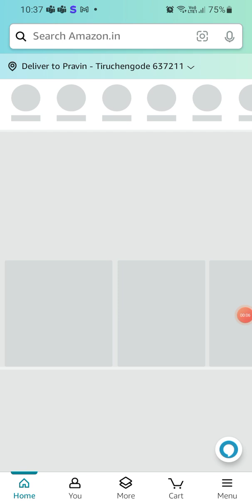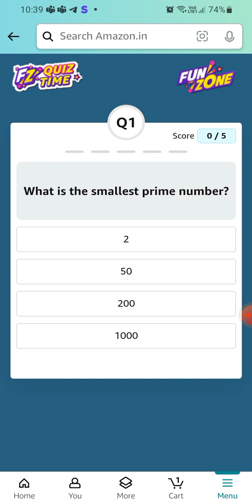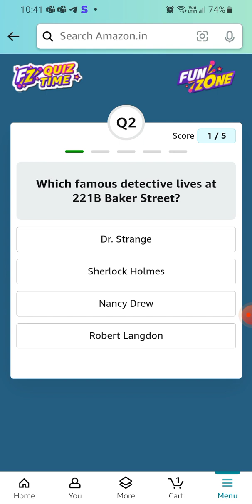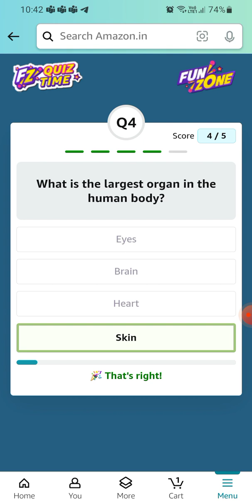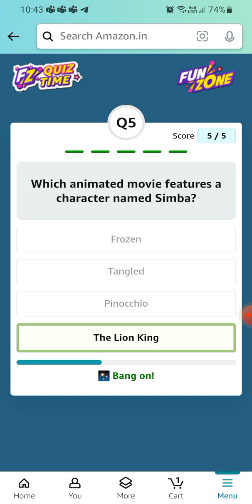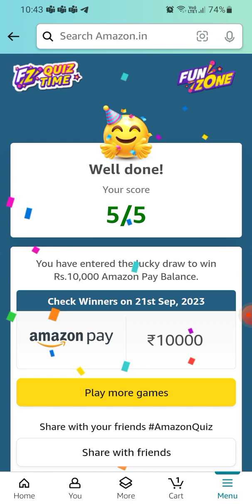Amazon Fun Trivia Quiz | ₹10000 | Today Answers | Amazon Pay Balance | Win Amazon Pay